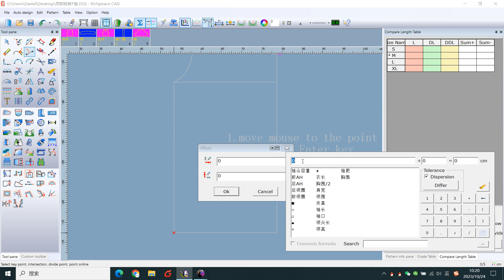How to extend the structure shape